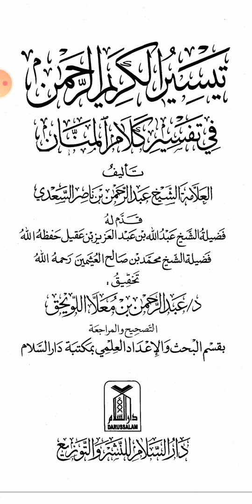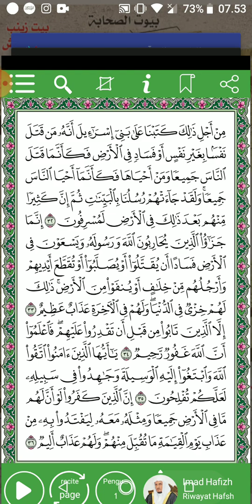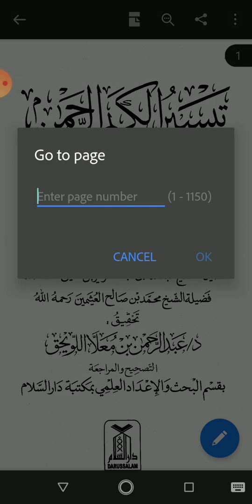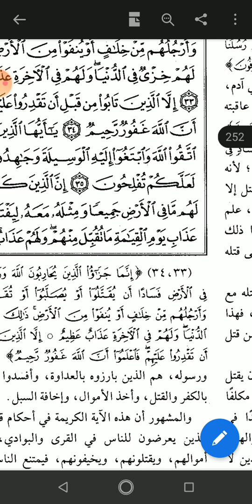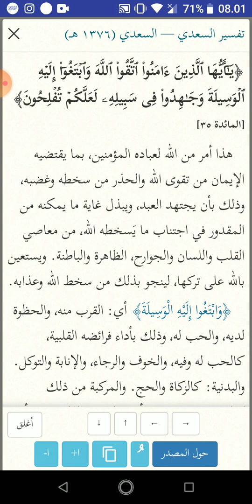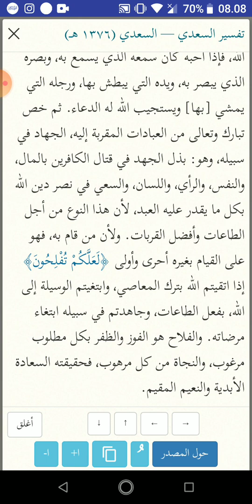Pelajaran Qs al Maidah 35, Carilah amalan yg mendekatkan diri kalian padaNya